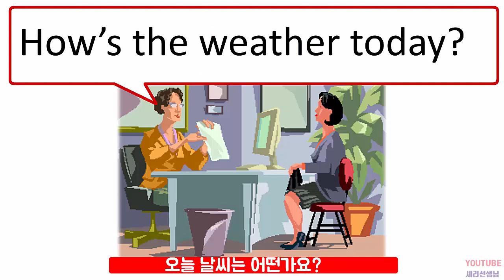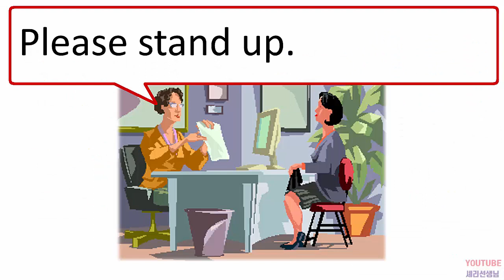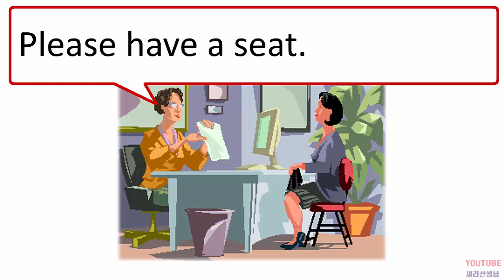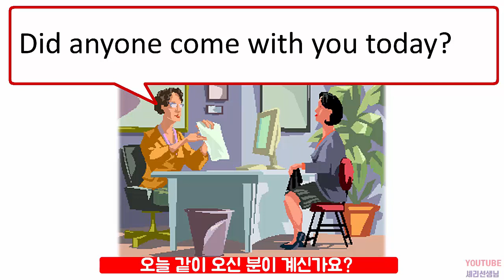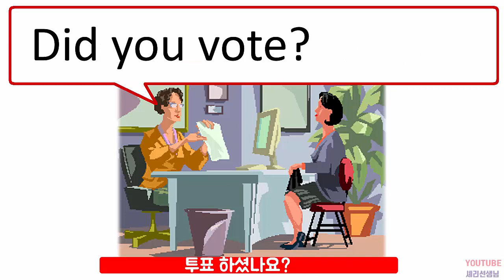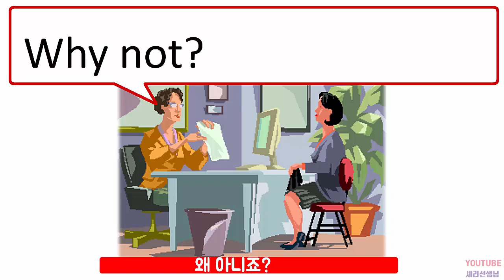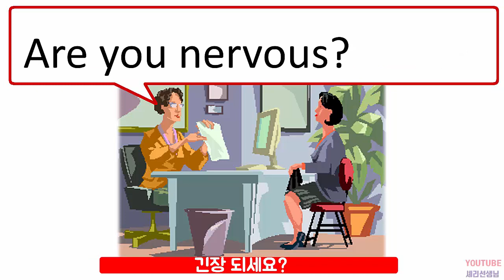2018 N400 Citizenship Interview Virtual Simulation - 시민권 인터뷰 묻고 답하기 (인사 및 시작부분) 셰리선생님 (Cherie)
안녕하세요 셰리선생님 입니다 ^^ 이번엔 인터뷰에서 물어볼 수 있는 다양한 질문들을 가상으로 작성해 보여드리는 비디오를 가지고 왔어요. 셰리와 함께 하면 할 수 있다! 실패란 없다! 시민권 문제 같이 연습하고 쉽게 통과해 봅시다~

2018 Citizenship Interview Virtual Simulation

Hi everyone, my name is Cherie, and I am an English teacher and a Citizenship instructor.

Test Questions were reflected on: U.S. Citizenship and Immigration Services